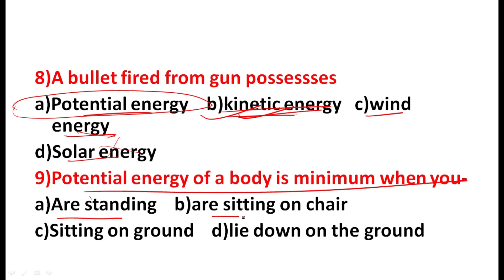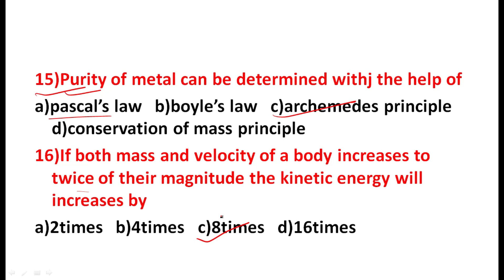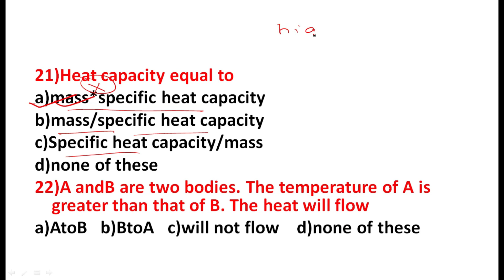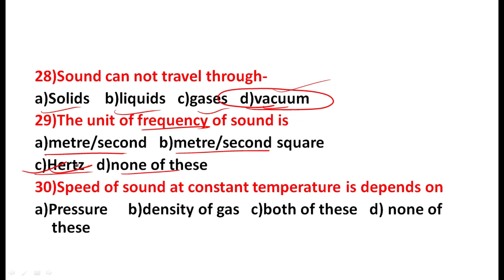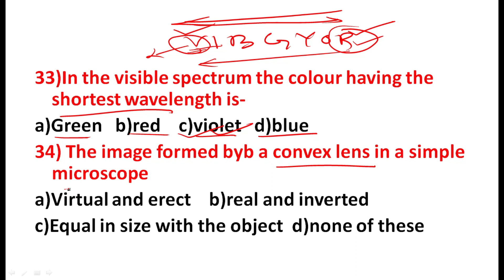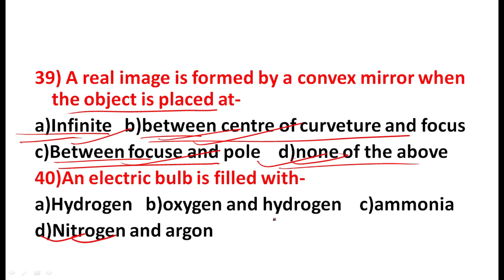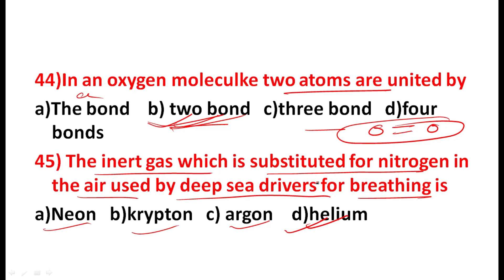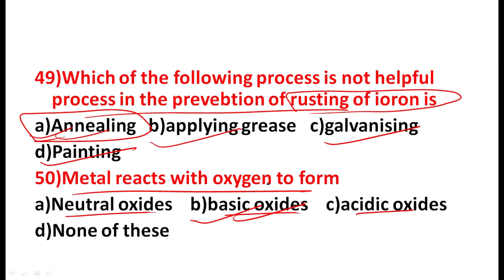science for assam tet-2021/mock paper-2/top 50 question for assam tet 2021 science/science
this is our 2nd part part of mcq series for upcoming assam tet 2021 where we have discussed top 50 important question and answer for assam tet 2021 for up science.in this part we have covered top 50 question with answer from physics and chemistry section. to watch our other videos for details concept click the links given below.
we have also covered the chemistry section and biology section for assam tet 2021.